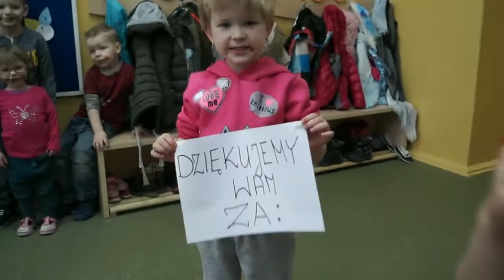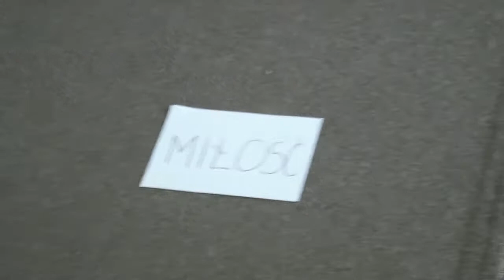Podziękowania Przedszkolaków z okazji Dnia Babci i Dziadka Wałdowo